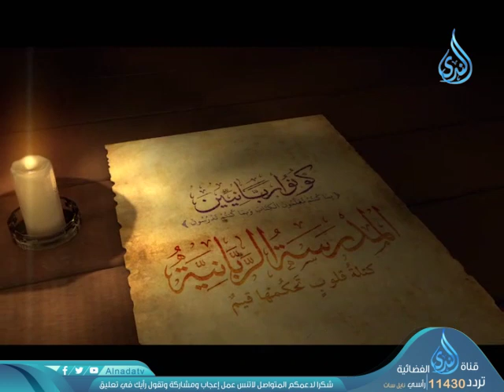آداب الطعام والاجتماع عليه والضيافة| ح29| مختصر منهاج القاصدين | الشيخ محمد حسين يعقوب